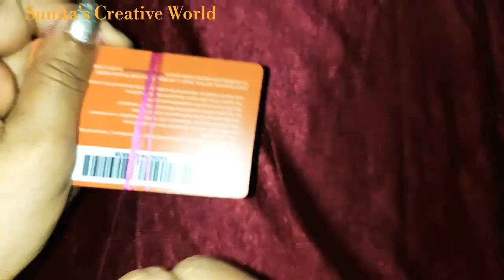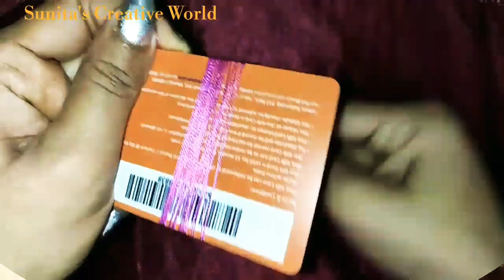How to make rakhi at home|| DIY|| Rakhi making Ideas for raksha bhandhan||राखी बनाने का आसान तरीका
howtomakerakhiathome,diy,rakhi makingIdeasforrakshabhandhan,राखीबनानेआसानतरीका.

How to make rakhi at home|| DIY|| Rakhi making Ideas for raksha bhandhan||राखी बनाने का आसान तरीका by Sunita's Creative World.

For More Video pleas click below mentioned link.

Easy and quick Rakhi making ideas|| 2 मीनीट मे राखी बनाने के आसान तरीके|| make Rakhi within 2 minute

How to make Rakhi using stone | Rakhi making | handmade Rakhi tutorial| राखी बनाने के सीमपल आडीया

घर पर राखी बनाने के सबसे आसान तरीके||Easy Rakhi making at home|| Simple Pearl Rakhi making video

Hello Friends ,
crafts ke baki video ke leye niche diye gai link per click kar sakte ho